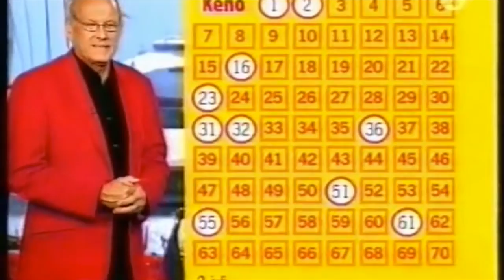TV-Huset - Kung keno (by the numbers)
Music video for Kung keno (by the numbers)